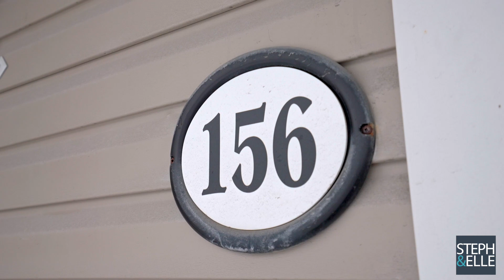Incredibly Spacious Executive Townhome in Brooklin!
⭐️JUST LISTED!⭐️
156 Carnwith Dr E, Brooklin
$700,000
A rare find! Incredibly spacious executive townhome with 2075 sq ft PLUS an amazing finished basement and double car garage! Low maintenance living and an incredible layout filled with modern upgrades including soaring 9ft ceilings, California shutters and pot lights! Formal living/dining plus open concept family room & gorgeous kitchen area! Main floor laundry with w/o to the beautiful courtyard. Spacious master retreat with w/i closet and 4 pc ensuite! Professionally finished basement (2018) with 4th bedroom, office, modern 3 pc bath and spacious rec room. Perfect for large families/in-laws! Amazing location with short walk to excellent schools, parks, beautiful downtown Brooklin! Don’t miss this one!
✔️Rarely offered, 3 bedroom executive townhome built by Tribute Homes in 2013
✔️Double car garage
✔️2075 sq ft plus finished basement as per MPAC
✔️Finished basement with extra bedroom, office, rec room and 3pc washroom (2018)
✔️Low maintenance living with low monthly fee of $244.28 covering: water, grass cutting, snow removal in laneways, and a portion of window/roof replacement
✔️9ft ceilings on main floor
✔️Potlights, upgraded lighting and California shutters
✔️Modern kitchen with centre island and stainless steel appliances open to spacious family room
✔️Separate Dining/Living room
✔️Main floor laundry with access to double garage
✔️Walk-out to beautiful courtyard with patio stones
✔️Beautiful curb appeal with double garage in rear